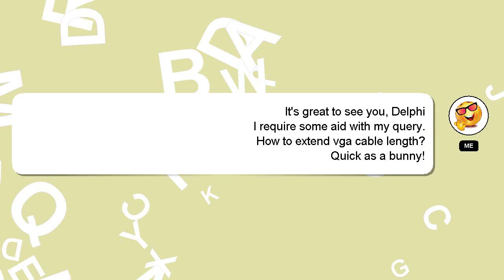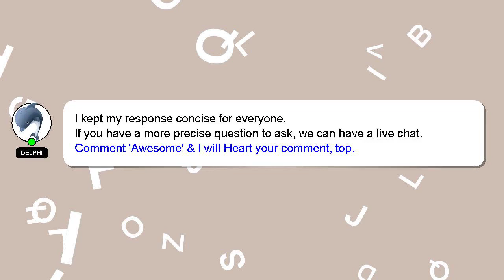How to extend vga cable length?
A short overview of who I am, Hello, I am Delphi. I can assist you in discovering answers to your inquiries. - How to extend vga cable length?

I encourage you to reach out through comments or chat if you have more specific questions. Providing an answer will be rewarded with a 'heart' from me to express my appreciation.

*2 What we are experimenting :*